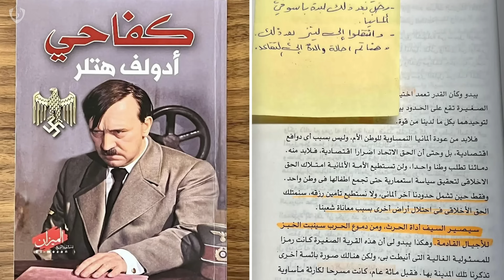The Dragon's Prophecy - Israel, The Dark Resurrection and the End of Days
In this interview, @jonathancahn.official delves into the unseen forces shaping today's world events. Cahn uncovers mysteries such as the return of the Sea Peoples, the Dark Resurrection, the Black Sabbath, the Prince of Persia, and the Countdown of Days. He reveals how these elements converge into end-time prophecy.

In "The Dragon's Prophecy" book, you will discover:
1. An ancient mystery that predicted the Hamas attack on Israel down to the exact day.
2. The hidden force influencing global events.
3. A three-thousand-year-old principle that forecasts future events.
4. The secret behind a key issue in modern times.
5. An ancient prophecy revealing the next major world event.
5. An ongoing deadly war that many are unaware of.

Join us as Jonathan Cahn shares these revelations and more, offering a new perspective on our world's future.

Chapters
0:00 - Introduction
1:12 - How is The Dragon’s Prophecy different from any other book you’ve written?
2:37 - Is it true that one of the mysteries in the book foretold the invasion of Israel by Hamas – what would happen and even when it would take place?
4:15 - There are people who struggle with the idea of the Devil – but how does Jewish history testify to his existence?
8:05 - The Book of Revelation contains a vision of a Dragon and a woman – What does it reveal?
10:27 - The Dragon’s Prophecy reveals an ancient mystery that lies behind one of the central issues of modern times – What is the secret of the Sea Peoples?
12:53 - The Dragon’s Prophecy opens up an ancient mystery behind what happened on October 7 – What is it?
14:39 - You write that Hamas appears in the Bible – Tell us how?
17:27 - You write that Adolf Hitler had a part in October 7 – Tell us how?
20:02 - How is the Hamas invasion of Israel connected to the Book of Revelation?
21:18 - How was October 7 connected to the principle of satanic desecration?
26:40 - The book opens up the signs of the End of Days – What are they?
28:20 - One of the chapters in the Dragon’s Prophecy is called The Colors of the Apocalypse – What is that about?
29:50 - The prophet Ezekiel foretells a coming invasion of Israel that may be the next big prophetic event.  In the book, you reveal a surprising connection to that prophecy – What is it?
31:26 - What is the Sar Paras?
34:33 - Was there an ancient mystery behind the sudden death of the Iranian president?
36:50 - The book reveals a connection between the Temple Mount, October 7, the Anti-Christ, and five red cows – Tell us the “Secret of the Mount”
43:50 - What is this all leading to - And what is the Dragon’s other war?
45:57 - Explain how the book doesn’t only reveal the Dragon’s war on Israel, and the Church but against each of us
48:10 - What word of encouragement, calling, and charge does the mystery and the Dragon’s prophecy give to each one listening?
53:47 - How can those listening/watching get their own copy of The Dragon’s Prophecy?
55:24 - Where to learn more about Jonathan Cahn